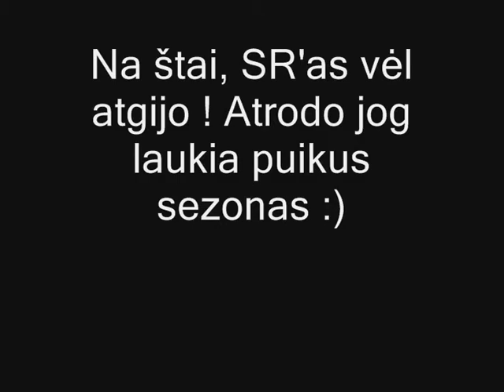Aprilia SR Di-Tech first 2014 season start !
Po beveik 3 mėnesių darbo, pagaliau viskas eina į pabaigą :)
Projektą galite apžvelgti čia: